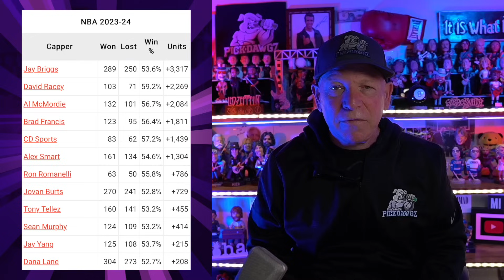NBA, MLB, NHL Best Bets for Today Picks & Predictions Saturday 5 25 24 | 7 Picks in 5 Minutes